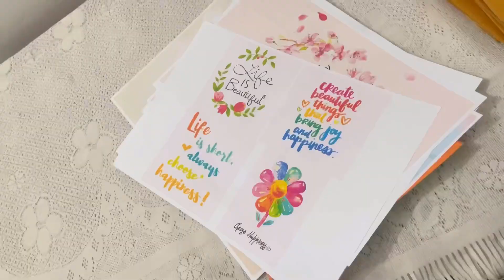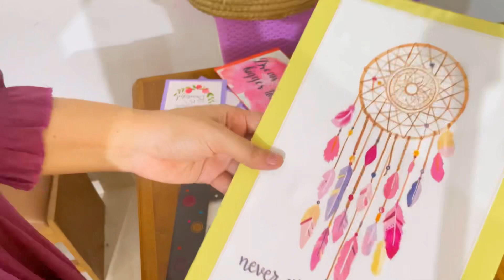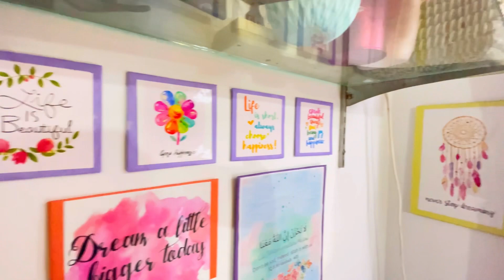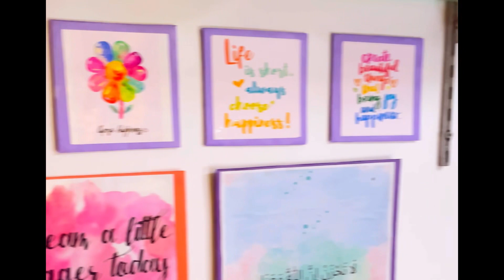শোবার ঘর সাজিয়ে নিলাম🥰//Bedroom Makeover vlog 2023 🇧🇩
আসসালামু আলাইকুম সবাইকে আজকের ব্লগে শেয়ার করেছি আমি আমার মাস্টার বেডরুম কিভাবে সাজালাম সেই বৃতান্ত। আশা করছি আপনাদের ভালো লাগবে নতুন কিছুর আইডিয়া পাবেন ❤️